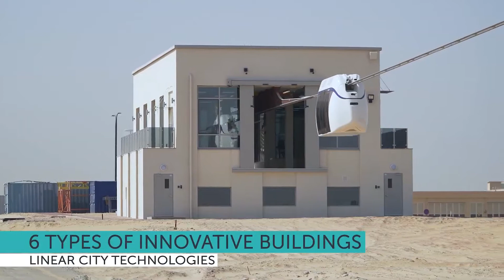SkyWay Linear city (Unicity) - Lifestyle Of The Future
Linear city is a cluster-type pedestrian urban settlement, with its surface intended for people, animals, and green areas; while transport, energy, and data communications are located above Earth’s surface at the “second” level.
Passengers and cargo transportation are provided with the SkyWay structural complex.

SkyWay as an Innovative Project was launched in 2014 and is now at the final stage of preparation, before entering the international market!

Its author A.E. Unitsky, an outstanding engineer and inventor, the author of many patents, inventions, and scientific papers, creator of an environmentally friendly, economical, energy-saving, incredibly efficient string transport system that can save millions of human lives as well as our home, planet Earth !!!

Learn about the positive impact of SKYWAY on the ecology of our planet:

Take a virtual tour of the SkyWay 360 ° String Transport Test Center